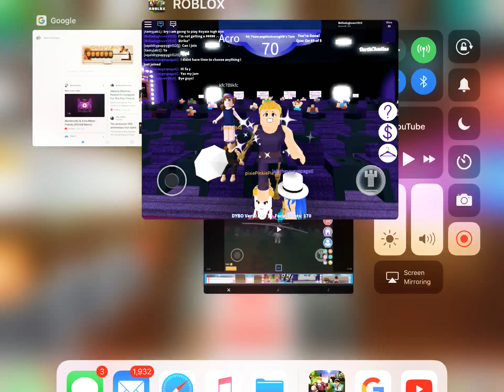ROBLOX - Dance Your Blox Off |- Bella And Maggie -